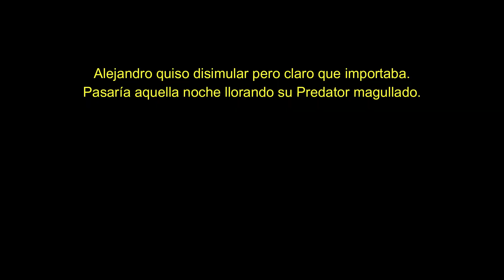Predator Absolute Zinedine Zidane remake | Unboxing y comparativa (vs OG y Accelerator ZZ)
Hola,

Hoy haremos el unboxing de este remendo y legendario par. Un zapato para la última Copa del Mundo de Zidane, y su último torneo. En su momento no salió a la venta, por lo que este remake es aún más especial. El zapato por si sólo ya es una belleza.

Las daré mis primeras impreciones, les diré cómo los pedí y en cuanto salió el capricho y los compararé con un OG y con el remake de los Accelerator (porque hay presupuesto, ¿como no?)

Ojalá les guste y compartan el video.

También estoy en tik tok como @Best_resena